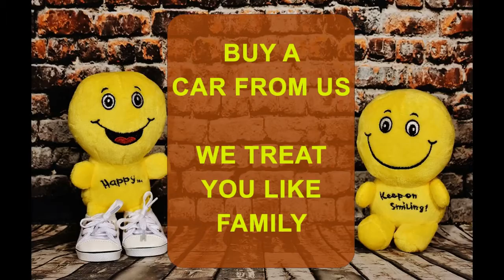Uncle Joe's Happy Face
We share smiles at Uncle Joe's, and happy faces!  Come on by and see us or give us a call.